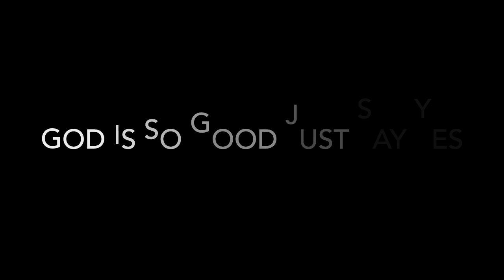"Sunrise Youth Praise Dancer Performing "YES"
Say "Yes" Praise Dance